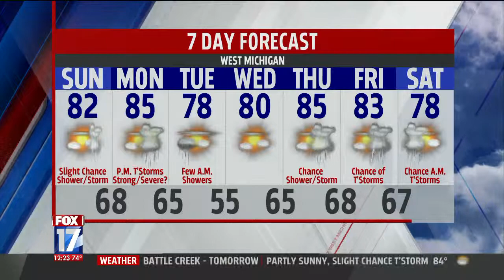WXMI FOX 17 11:00 PM Forecast Aug. 30, 2014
Complete forecast from August 30, 2014. Originally aired on FOX 17, Grand Rapids, Michigan 11:00 PM news.